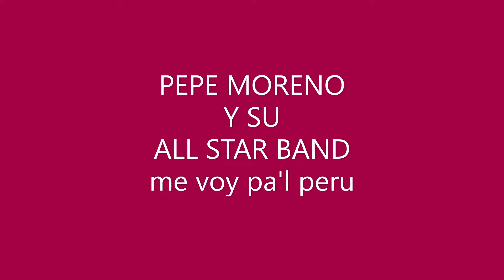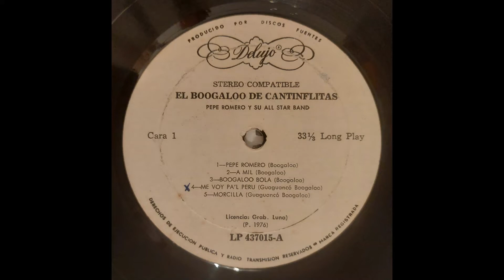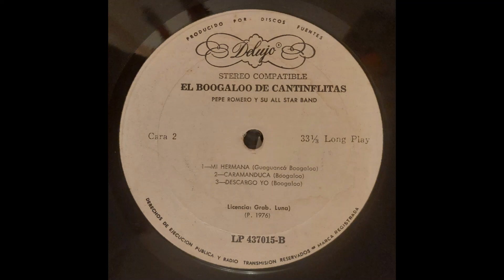Pepe Moreno y su all star band-me voy pa'l peru (salsa Peruana) 1968